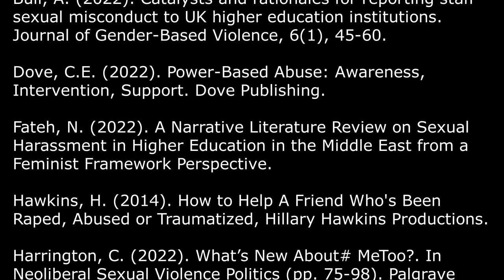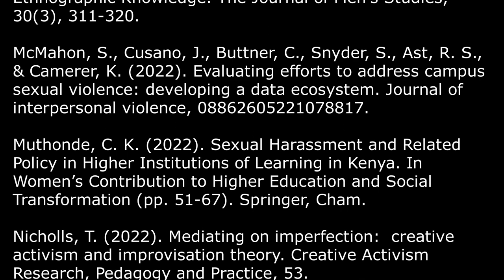Post 27 - Predator Supervisor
Are you frightened? Confused? Unstable?  These are the attributes of the 'predator' supervisor, creating an alternative reality for students away from their families, friends and 'life.' I talk about the predatory supervisor, how the context for this exploitation emerged, and how to - today - create the concrete steps away from the predator.